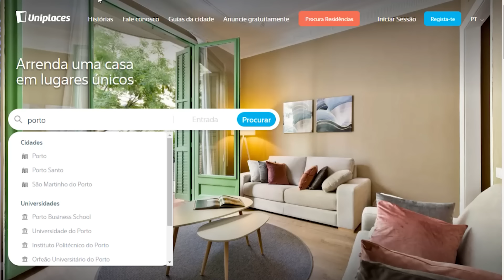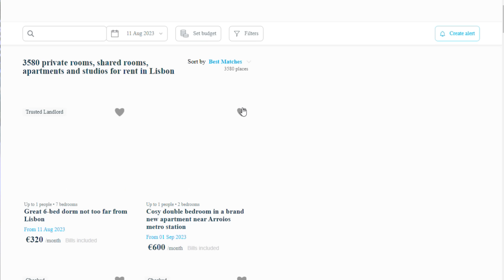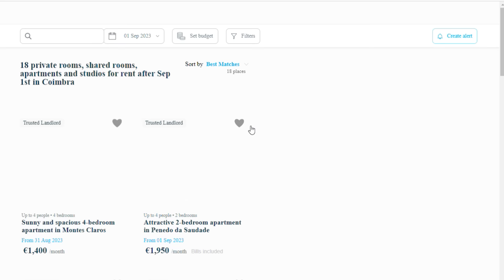ALUGUEL EM PORTUGAL: COMO ACHAR O SEU IMÓVEL EM PORTUGAL AINDA NO BRASIL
✈️ Agência de Viagens Star Light.

📱 CHIP DE CELULAR para FICAR CONECTADO e sem perrengue:
Cupom: POSSOTEMOSTRAR

💳 Abra sua conta na Nomad e GANHE até 20 dólares usando o cupom POSSOTEMOSTRAR20

🔥Veja a avaliação de milhões de pessoas na maior plataforma de turismo do mundo

O canal é composto por Felipe Rodrigues e Ana Carolina Braga

Vamos falar sobre um dos aspectos mais importantes de se mudar para o exterior: encontrar o lugar perfeito para morar. Eu quero compartilhar com você a minha experiência, algumas dicas e recursos valiosos que usei em minha própria jornada. Então, vamos começar!
Primeiro, a minha super recomendação é começar sua busca pela casa ainda no seu país de origem. Isso vai te dar tempo para pesquisar, comparar opções e tomar uma decisão informada, sem precisar gastar horrores em hotel por aqui. Lembre-se, você não quer se apressar quando se trata de encontrar um lugar para chamar de lar e deixar para fazer isso pessoalmente quando você tem milhares de outras coisas para fazer, eu realmente não acho o ideal. Eu sei que tem gente que prefere ver pessoalmente, e para isso procurar principalmente pelas freguesias que pretendem morar, perguntando ao comércio local se sabe de algo, pode ser uma boa. Mas ao estar em Portugal, você precisa ir atrás de seus documentos, abrir conta em banco, muitas vezes comprar carro, móveis, e roupas, dependendo do que trás e da estação em que chegar, ir atrás de emprego! Com tudo isto, se você já vem com um planejamento mais organizado e alguns itens desta lista resolvidos, você já ganha tempo, dinheiro e tranquilidade. Vai por mim!